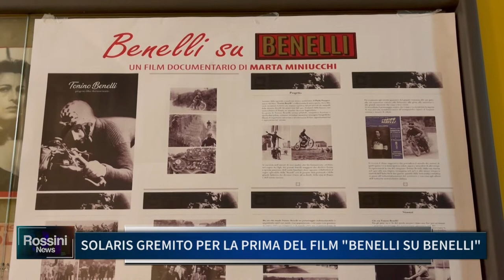SOLARIS GREMITO PER LA PRIMA DEL FILM "BENELLI SU BENELLI"